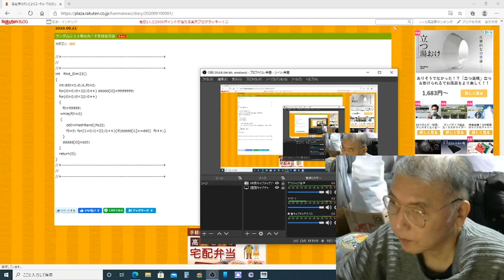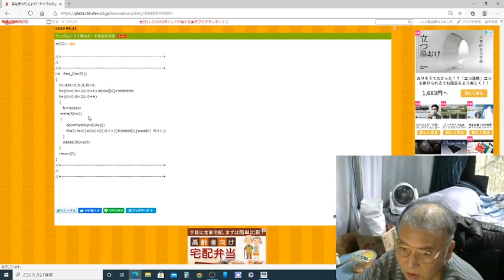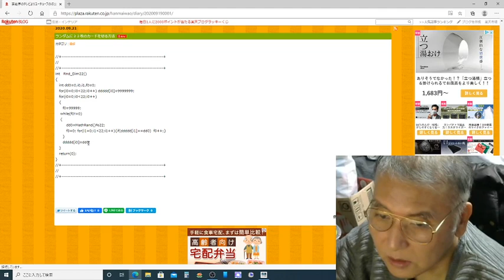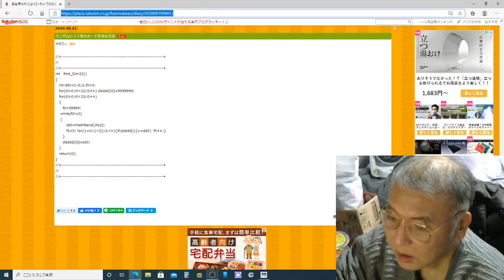２２枚種類のカードを素早く切る計算式を作りました、参考に。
１９歳で日本将棋連盟厚木支部（県中央新聞主催）にて厚木市将棋名人を受賞し大きく新聞にのる。